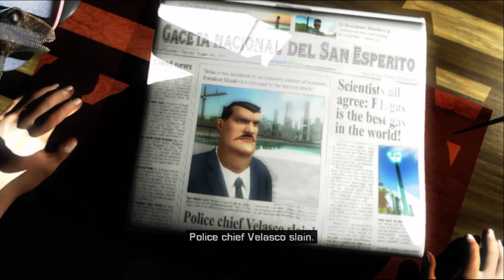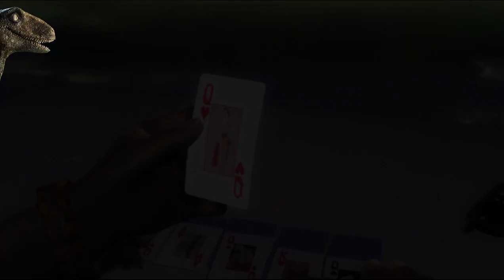Let's Play Just Cause Part 1.5 | Obi-Wan-Parachute